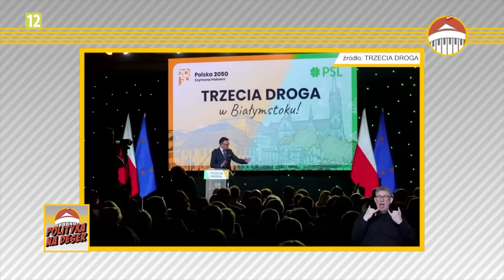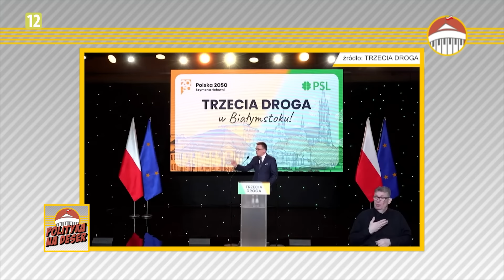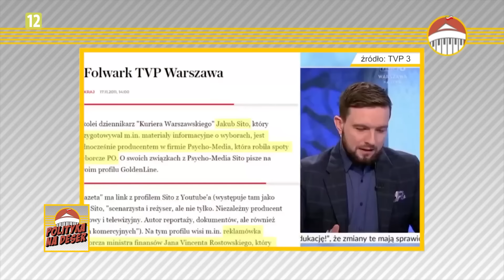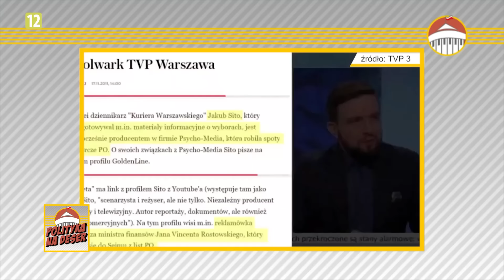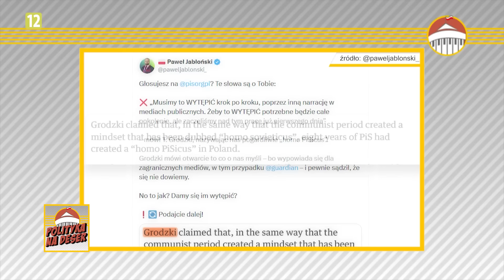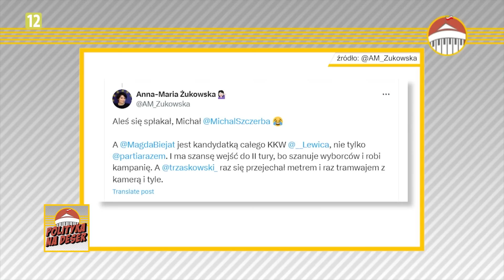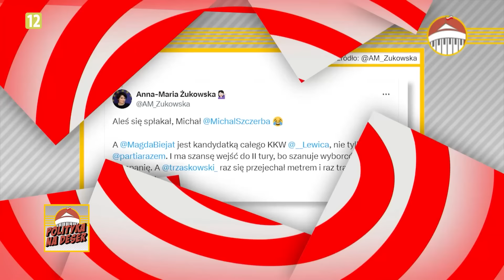POLITYKA NA DESER | Dorota Łosiewicz i Krzysztof Feusette (25.03.2024)